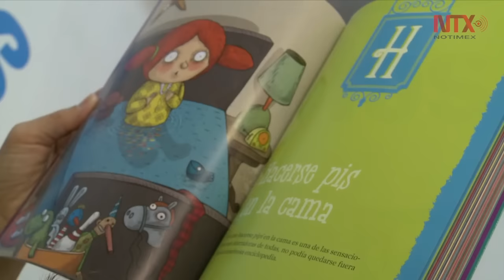Presenta Kirén Miret "La tenebrosa enciclopedia"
Después de "La asquerosa enciclopedia", la escritora mexicana lleva a los niños a explorar el mundo del horror